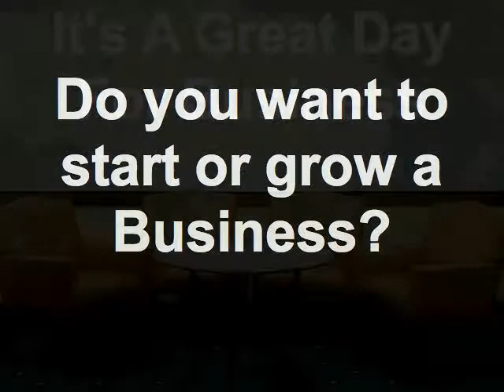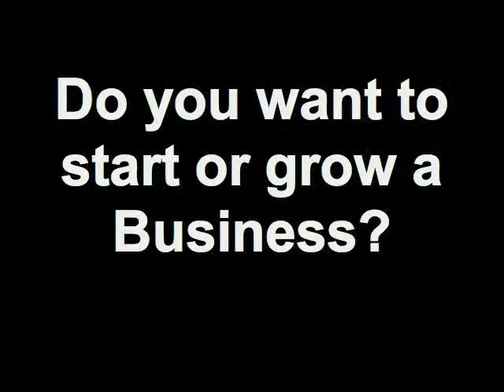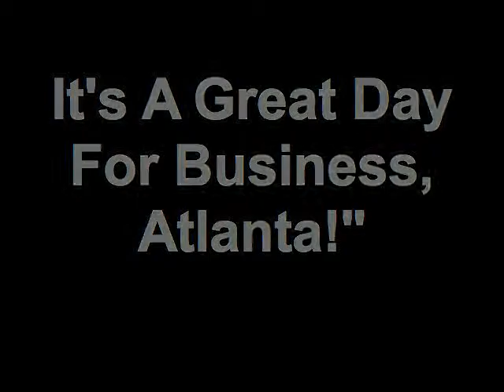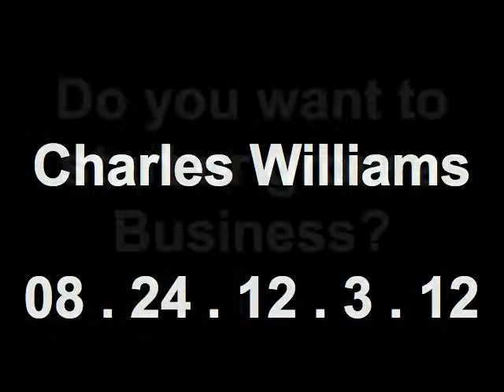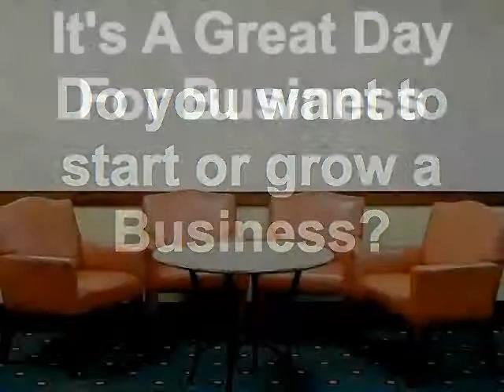"It's A Great Day For Business, Atlanta!" 08/24/12 3 - It's A Great Day For The Members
Hotel 400
1500 Market Place
Roswell, Georgia 30076
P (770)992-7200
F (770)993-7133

Legal Shield

Business Coach